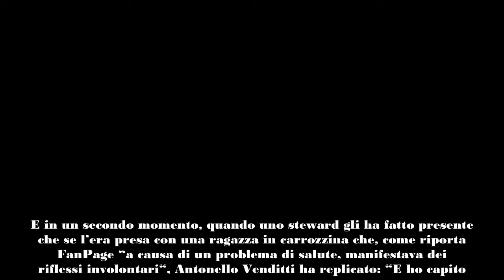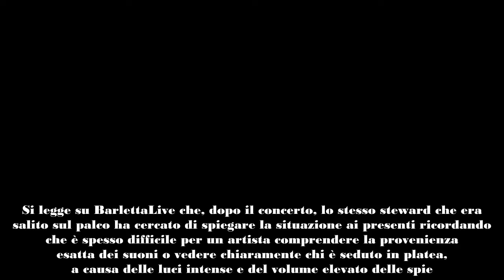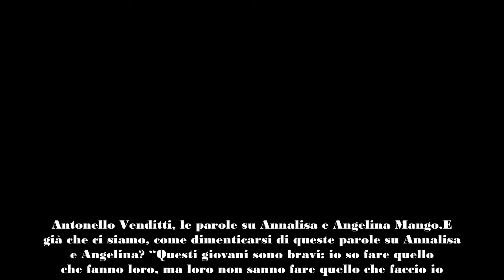Una ragazza disabile disturba il concerto di Venditti, lui l’attacca “Vieni qua se hai il coraggio”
Antonello Venditti a Barletta ha purtroppo dimostrato scarsa empatia difronte a una ragazza disabile che, mentre lui parlava, faceva dei mugolii in sottofondo. Inizialmente il cantante, non rendendosi conto di chi avesse davanti, le ha rifatto il verso scimmiottandola e dichiarando al microfono acceso: “Vieni qua se hai il coraggio, str**o“.